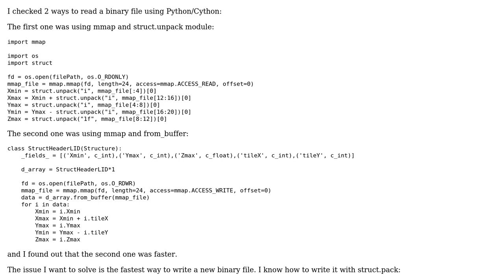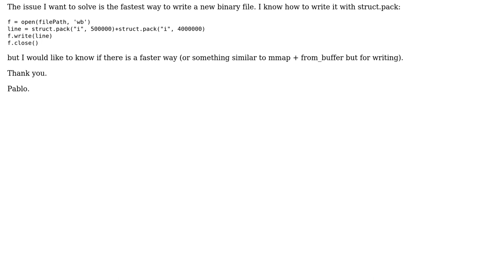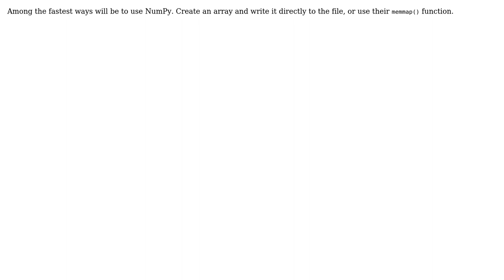Faster way to write binary file with Python/Cython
With thanks & praise to God, and with thanks to the many people who have made this project possible! | Content (except music & images) licensed under CC BY-SA | Music | Images & others | With thanks to user Pablo user John Zwinck and the Stack Exchange Network Trademarks are property of their respective owners. You are responsible for your own actions.